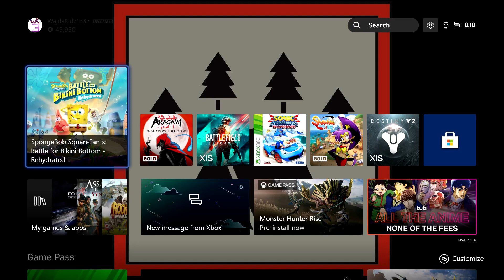Let's Play Spongebob Squarepants Battle for Bikini Bottom Rehydraded Episode 1